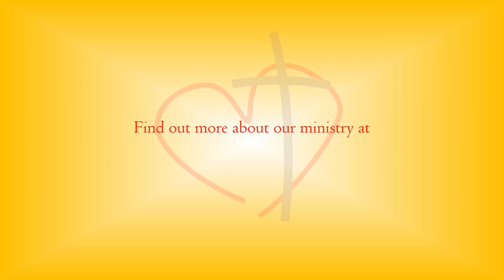Wednesday Devotional | Zechariah 9:9-12 | 7/5/2023